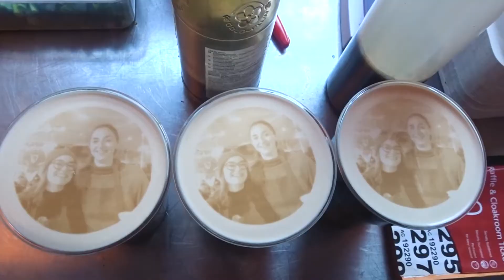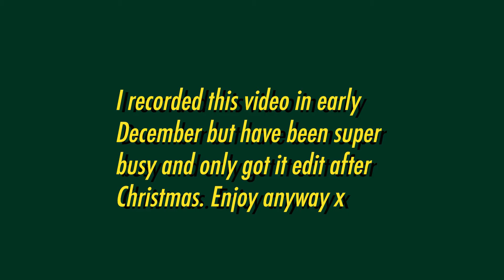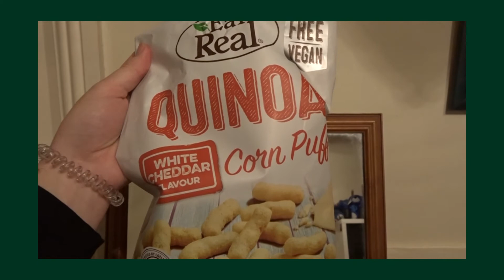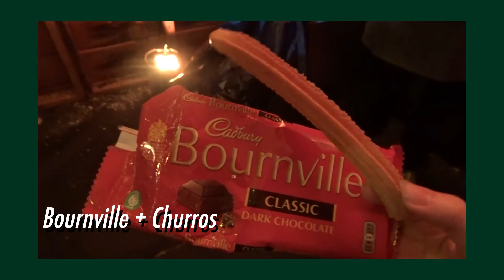Being Vegan For A Week 🥑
I'm not super angry it was just really sunny in my eyes and I'm squinting loads! ☀️

@Original.Chanel on Instagram
@Peachy_Please on Twitter